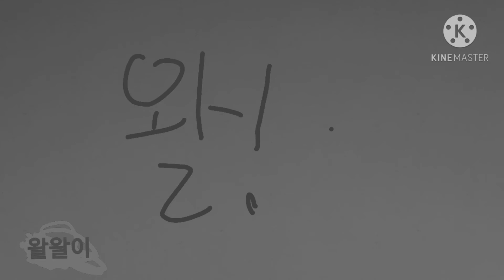만약 입양하세요가 공포겜이라면....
귀신 안무섭.. 안.. 안 안안 안무섭거드드든??
꺄아아악!! 아 아빠네 크흠